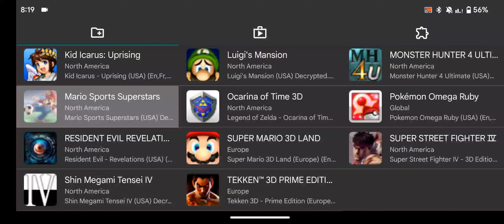Citra MMJ Mario Sports Superstars Poco F3 emulation test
Device: Xiaomi Poco F3